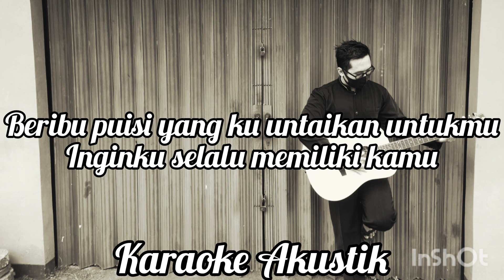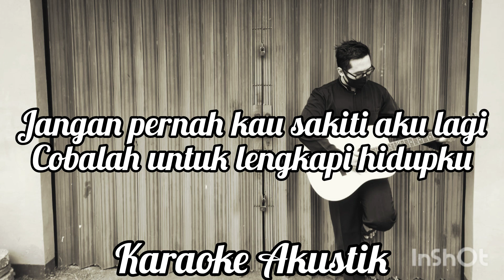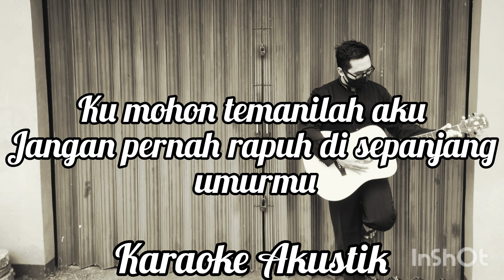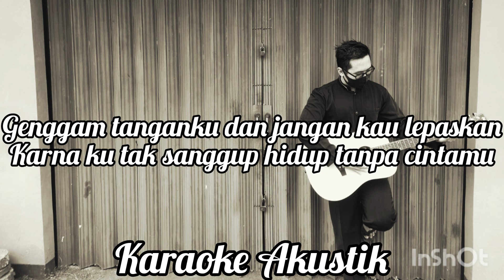Kehilanganmu Berat Bagiku - Kangen Band - Karaoke Akustik